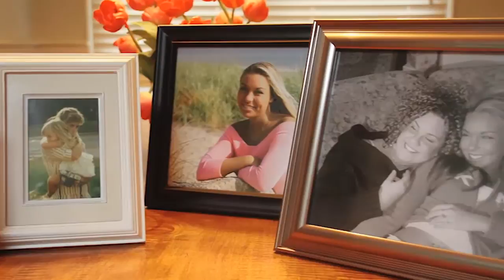Governor Baker: "Opioid Addiction is a Health Care Issue"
Vowing to change the way the Commonwealth treats and even thinks about substance addiction, Governor Charlie Baker released the findings of his Opioid Working Group, a comprehensive report detailing 65 actionable steps to curb the deadly opioid epidemic.

The findings by the 18-member Working Group include short and long term action items to be implemented between now and the next three years, some requiring legislative action and funding and some will be achieved through partnerships with private industry and federal leaders.